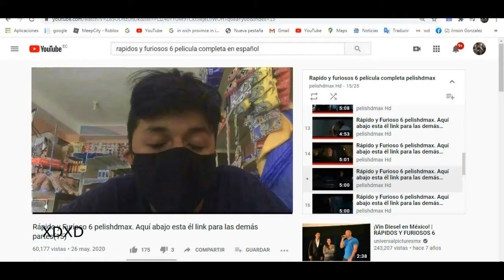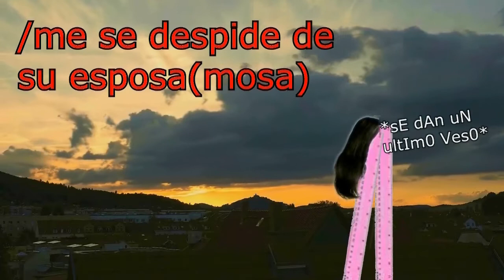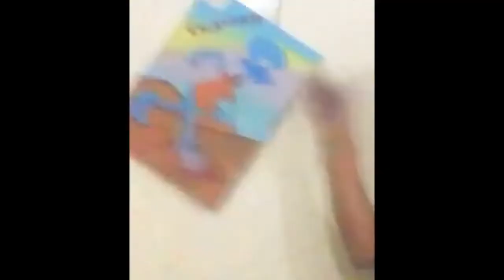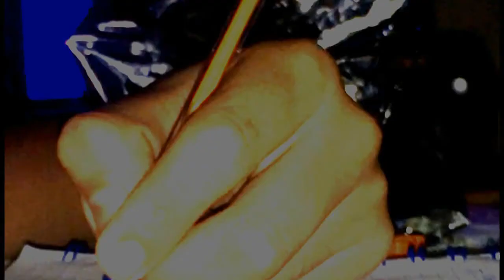i never did this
maikel jakson por que te fuiste wn locardo